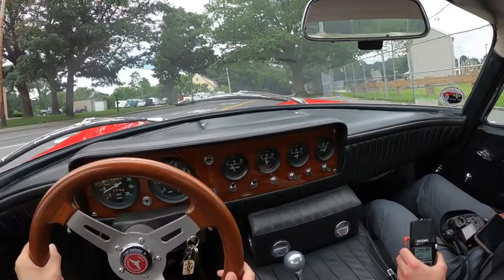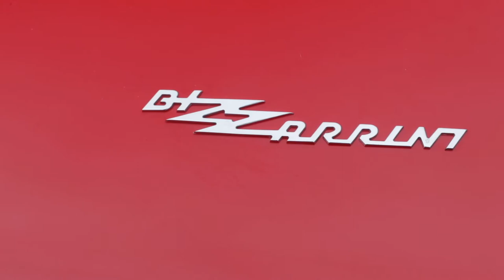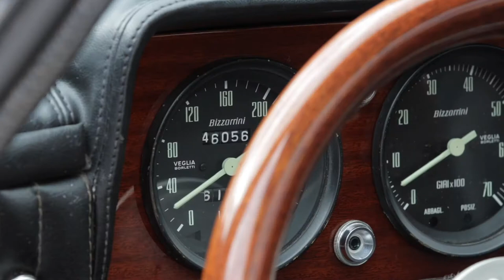1968 Bizzarrini 5300 GT Strada.